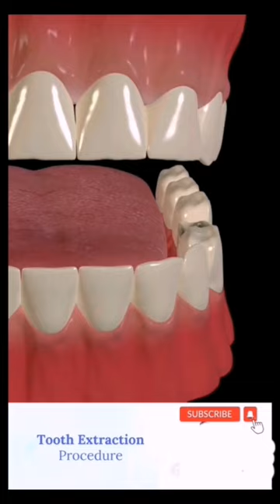wait for 3d animation of Tooth Extraction Animation - Aftercare View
What is tooth extraction?

Tooth extraction is a dental procedure that involves removing a tooth from the mouth. Tooth extraction is usually performed when a tooth is severely decayed, damaged, or infected. It can also be performed to make room for braces or other dental procedures.

What is aftercare for tooth extraction?

Aftercare for tooth extraction is important to help prevent infection and promote healing. The following are some of the steps involved in aftercare for tooth extraction:

Applying pressure to the extraction site. This will help to stop the bleeding.
Using ice packs. This will help to reduce swelling and pain.
Taking over-the-counter pain medication. This will help to relieve pain.
Eating soft foods. This will help to prevent the extraction site from becoming irritated.
Avoiding smoking. Smoking can delay healing.
Keeping the extraction site clean. This will help to prevent infection.
3D Animation of Tooth Extraction Animation - Aftercare View

The 3D animation will show the anatomy of the mouth and the tooth extraction procedure. It will then show the aftercare steps that need to be taken, such as applying pressure to the extraction site, using ice packs, taking over-the-counter pain medication, eating soft foods, avoiding smoking, and keeping the extraction site clean.

Outro

I hope you found it informative. If you are having a tooth extracted, please follow your dentist's instructions for aftercare carefully.

cardiac cycle neuroanatomy cardiac cycle physiology circle of willis anatomy digestive system cardiac cycle animation body fluids and circulation class 11 eye anatomy medical animation alimentary canal anatomia corpului uman animation 3d video bone ki video cg animation colon polyps animation el sistema digestivo heart attack movie heart sound lub dub lumbar puncture procedure video sciatica pain relief exercises spinal anesthesia animation spinal cord anatomy spine surgery 3d animation total hip replacement surgery 3d anima.. abscess agarra talentos anatomy of eye animated root canal treatment appendix ke lakshan appendix symptoms arterial supply of heart azan banban4 bariatric surgery animated blood coagulation blood supply body fluids and circulation class 11 nc.. brain 3d animation bummer cartoon eyes cervical disc cgi animated short film colon surgery animation colorectal surgery animation Computer animation cypher dandelion medical animation diet teri ka raaz bata digestive system 3d animation disc herniation animation dissection of eye epidural technique eye structure and function 3d animation foot anatomy gastric bypass animation heart arterial supply heart attack film heart physiology heart stent surgery video hip bone surgery animation hip replacement animation hip replacement surgery 3d animation how painkiller works 3d animation how to make 3d animation video human brain structure and function human eye animation human eye structure ibu rt di belanda injekciós videók kalp krizi animasyon kolonoskopie vyšetření kolonoskopija pod anestezijom kuna kuna song kundali bhagya episode kyphoplasty procedure video lub dub lung sounds mana bunda mana bunda corla remix material girl medical knowledge mini vlog mukbang my village show organe des menschen pac e mike esconde esconde paw patrol physiology of heart pol pot realme 11 pro plus roux eny animation scoliosis operation animation shahar mein dehat new video today sistema digestivo 3d.sistema digestorio stranger things edits structure of eye système digestif telolet bus the cardiac cycle the digestive system tonni art and craft varis ameliyatı animasyon tonni art and craft varis ameliyatı animasyon women face hair removal wood cutter story zainudin mz live 6TC jump